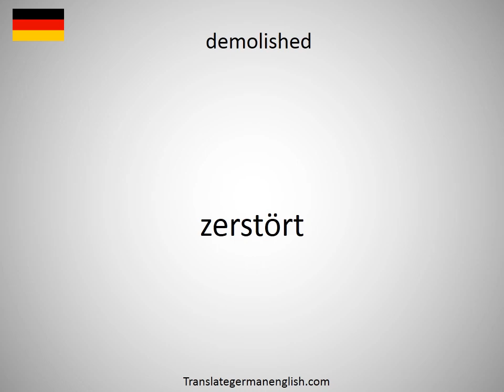How to say demoiselle crane in German?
How to say demoiselle crane in German? Learn the pronounciation demoiselle crane! How to Pronounce demoiselle crane. Expand your vocabulary, learn German words. Practice German online. Use this free pronunciation guide to practice words at a time. Learn German for free. Thank you for viewing, please like or subscribe! hoe om te sê, si të thuash, እንዴት እንደሚናገር, wie sagt man, comment dire, come dire, como dizer, как сказать, nasıl denir, cómo decir, 怎么说, πώς να το πω, hoe zeg je.